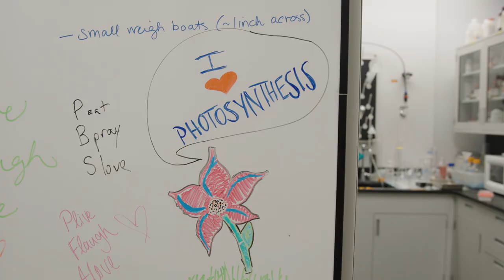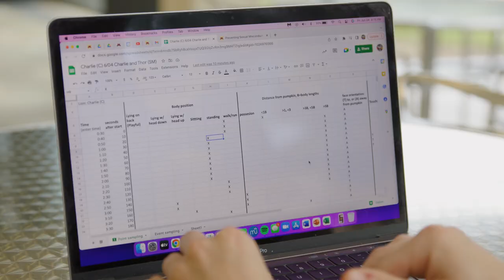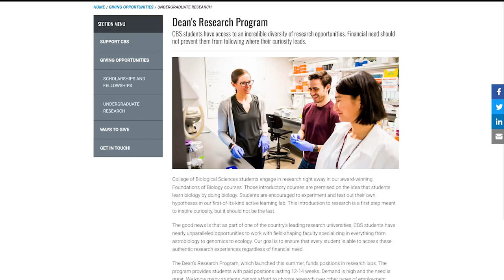Undergraduate research in the College of Biological Sciences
Undergraduate research is a hallmark of the CBS experience for students. Meet a few of the undergraduates working with research groups around campus.